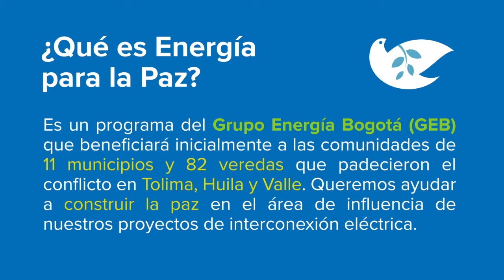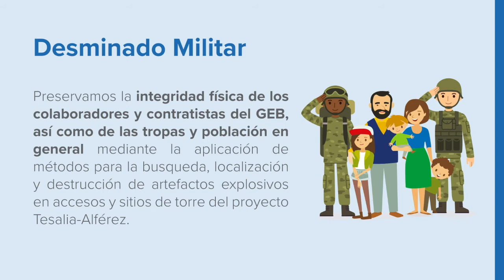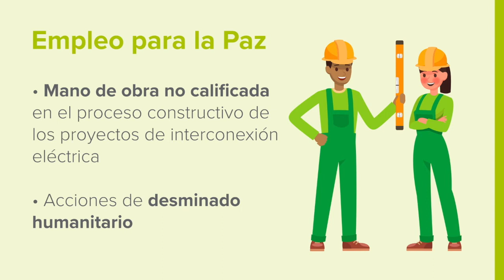Energía Para La Paz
EnergíaParaLaPaz, la gran apuesta del Grupo Energía Bogotá por el progreso de las comunidades que más sufrieron con el conflicto. Hoy, gran lanzamiento.